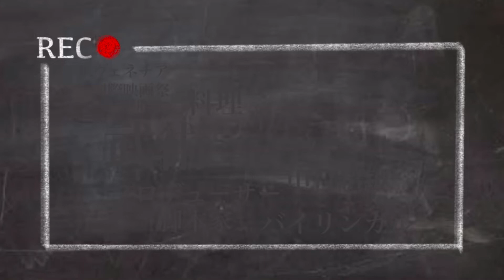知り合いの怪しかったウイグル人が現在アメリカで反中活動中、映画セデック・バレ非常におすすめ、自分で調べる考えるが重要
清華大学生でもこんなに頭が悪い、不動産買った瞬間に重度の債務者になってしまう中国人
細かく爆速な中華ニュースはこちらから お
中国経済崩壊の原因、やばいよ中国不動産、なぜ金持ちは日本で買うのか？
冷静に分析したらだいぶ違うと思うんだけど。